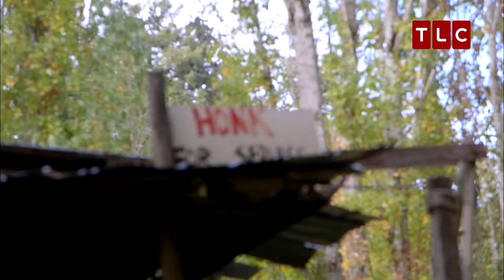Tori Roloff Pregnant with Baby #4 - Her Confession On Having More Kids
You won't believe what's brewing in the Roloff universe!

Alright, let's cut to the chase. The big question on everyone's mind: Is Tori Roloff expecting baby number 4? She's a superstar mom, that's for sure. Over the years, she's been all about that mom life, sharing adorable snaps of her sons Jackson and Josh, and her little girl, Lilah. But here's where it gets juicy, folks.

Hold up, though! Tori's got a message for us: She absolutely loves being a mom, BUT...

Is Tori Roloff Pregnant With Baby Number Four? Nope, not happening, guys.

Flashback to fall 2023. Tori's on her Insta, doing a "nap trapped Q+A". Picture this: she's chilling, fans are firing questions. Then, bam! Someone drops the big one: "Napping 'cause of baby number 4?"

Tori's response? Classic! She posts a pic of an airplane wing and a sassy GIF of a guy wagging his finger with a big, fat "NO." But hey, let's be real. Asking someone if they're pregnant? Not cool, my friends. It's personal. You never know what someone's going through.